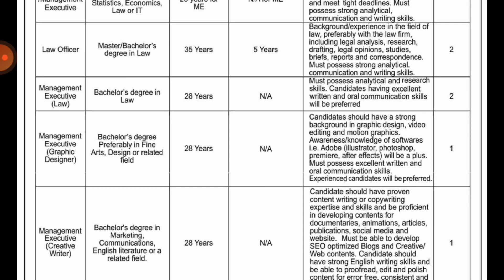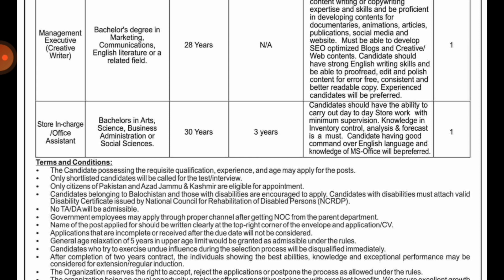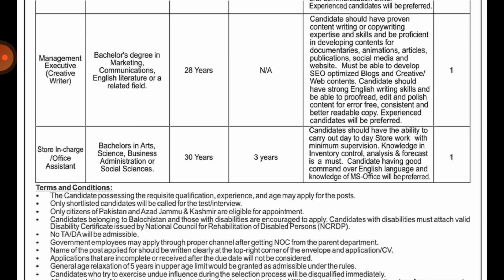Government Jobs 2023